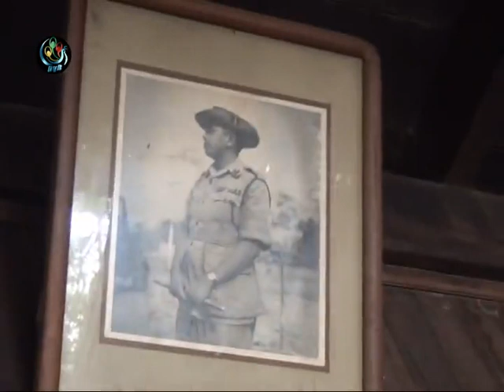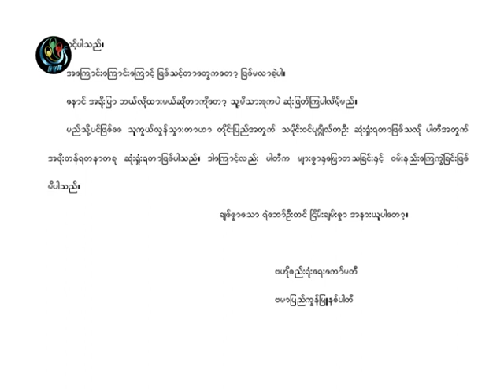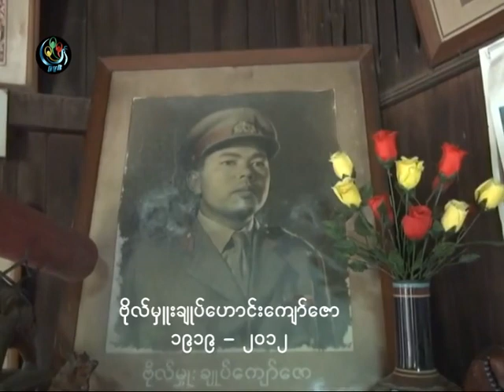DVB TV News - Bo Kyaw Zaw passed away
DVB TV News - 10 October 2012 -
ရဲေဘာ္သံုးက်ိပ္၀င္၊ ဗမာျပည္ကြန္ျမဴနစ္ပါတီ ထိပ္တန္းေခါင္းေဆာင္ ဗိုလ္မွဳးခ်ဳပ္ေဟာင္းေက်ာ္ေဇာ အသက္ ၉၃ ႏွစ္ ဟာ ဒီေန ့ေအာက္တိုဘာ ၁၀ ရက္ေန ့ တရုတ္ႏိုင္ငံအတြင္းမွာ ကြယ္လြန္သြားပါတယ္။